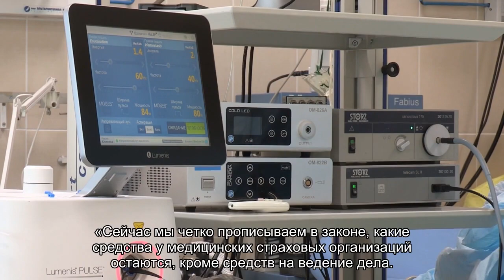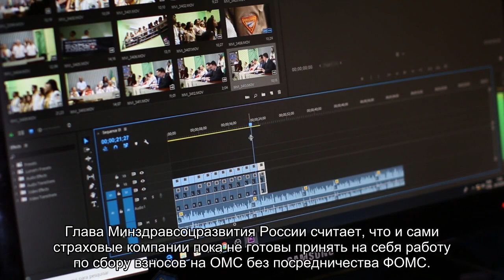Страховщики - адвокаты пациентов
Глава Минздравсоцразвития России рассказала о работе страховых медицинских организаций по новому законопроекту laquo;Об обязательном медицинском страховании в РФraquo;.